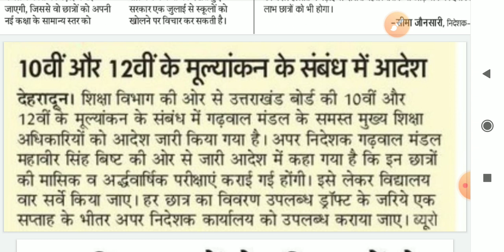New Update Uttarakhand Board || 10वीं और 12वीं के मूल्यांकन के संबंध में आदेश क्या हैं जरूर देखें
नमस्कार दोस्तों मेरा नाम है पंकज आप देख रहे हैं

 टेक्निकल बड़ी यूट्यूब चैनल दोस्तों आज मैं आप लोगों को बताता हूं 10वीं और 12वीं की परीक्षाओं के बारे में यहां पर आदेश जारी हो चुके हैं क्या-क्या करना है कितने दिन बाद यहां पर आप लोगों का रिजल्ट आएगा पूरी  आए हमारे चैनल को सब्सक्राइब जरूर कीजिए आप सभी मित्रों का बहुत-बहुत धन्यवा